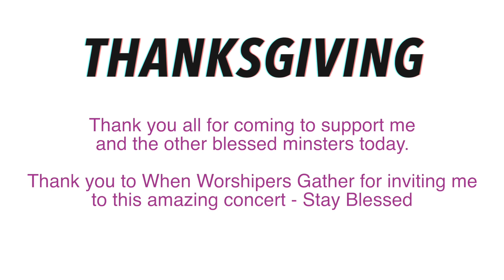LOVEFEST CONCERT VLOG || AMAKAY TALKS